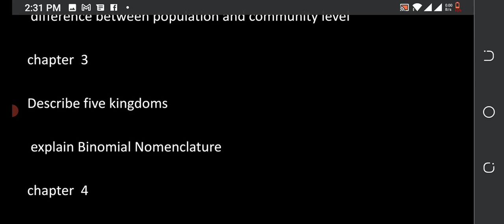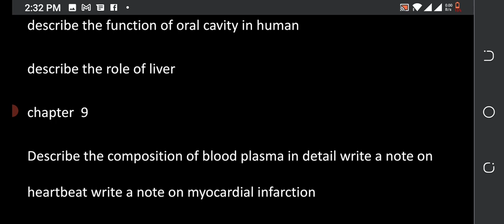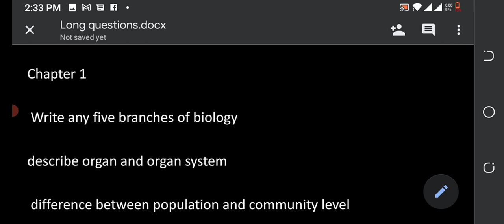9th class biology guess paper 2021 biology important guess paper 2021 biology guess paper 9th class